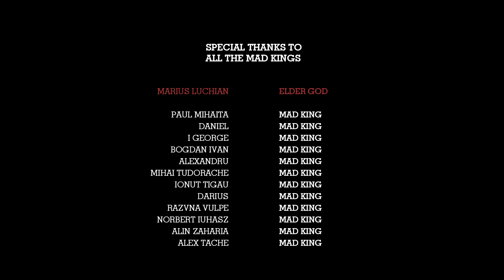3 Filme despre realitate - FILM 2 - Serpico - Clasice Recomandate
Astazi vorbim despre cel de-al doilea film din seria 3 FILME DESPRE REALITATE. Serpico din 1973, filmul ce l-a lansat propriuzis pe Al Pacino. Un film despre coruptie, putere, grup si martir. Trebuie vazut.